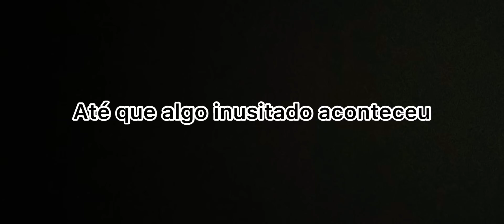COLOCAMOS UMA CÂMERA ESCONDIDA QUANDO SAÍMOS E VC NÃO VAI ACREDITAR NO QUE VIMOS!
Isso foi inédito